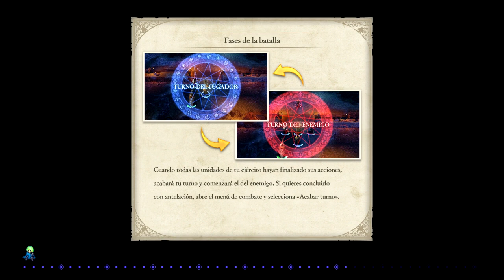Let's Play Fire Emblem Three Houses 135 - La toma de Fuerte Merceus [1/2]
Id preparando palomitas, el siguiente episodio es una montaña rusa.